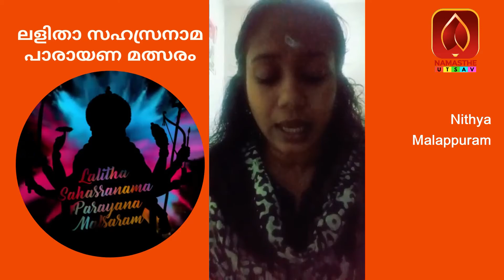മലപ്പുറം സ്വദേശി നിത്യയുടെ ലളിതാ സഹസ്രനാമ പാരായണം